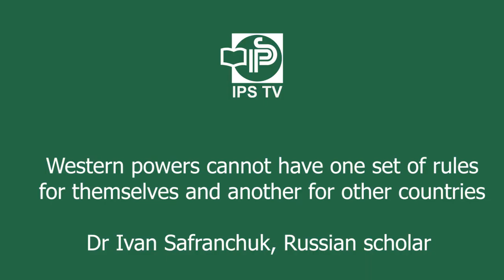IPS TV | Western powers cannot have one set of rules for themselves & another for other countries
The Western powers cannot have one set of rules for themselves and another for other countries in terms of security and prosperity and Russia is no longer willing to access this contradictory Western approach.
Russian scholar Dr Ivan Safranchuk.

This was stated by  Safranchuk at a One-Day International Conference on “Russia-Ukraine War: Causes, Dynamics and Implications” organized by IPS on March 30, 2022.